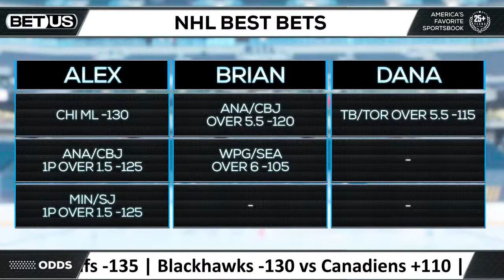NHL Picks | NHL Predictions & Best NHL Sports Betting Odds [Dec. 9]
The NHL schedule heats up on Thursday, December 9th, with 20 teams in action across the league. Access the latest NHL odds, and look at hockey predictions as we break down the teams looking to make the NHL playoffs and the best NHL futures that go with them.

The Calgary Flames sit atop the Central Division, and are in second overall in the Western Division, and they will host the Carolina Hurricanes, who have the same amount of points as them, but sit in third in the Metro Division because the top three teams are all the best in hockey. It will be the Canes second of a five game Canadian road trip. The second and third best teams in the Atlantic Division will meet as well on Thursday, when the Lightning and Maple Leafs face off. The Lightning have won four straight, and both teams are 7-2-1 in their last ten games.

The Islanders won their first game since November 6th on Tuesday night, and it appears that they are finally getting healthy, and trying to dig out of the massive hole they dug themselves so far this season. They will go for two in a row on Thursday when they play the Predators at USB Arena. The Bruins take on the Oilers, the Ducks meet the Blue Jackets, and the Stars are in LA to take on the Kings in other notable NHL games on Thursday night.

Tune in with BetUS’s host, Brian Blessing, who’ll be joined by handicappers Dana Lane and Alex Smith to break down the NHL odds  and hook you up with their NHL expert predictions.

Topics
NHL Thursday Preview 0:00
Lightning vs Maple Leafs 8:05
Blackhawks vs Canadiens 15:14
Ducks vs Blue Jackets 25:58
Jets vs Kraken 31:58
Wild vs Sharks 37:33
Q&A 42:11
NHL Best Bets for Thursday 47:57

Connect with our hosts and experts on Twitter:
Brian Blessing: @BrianBlessing
Dana Lane: @DanaLaneSports
Alex Smith: @axsmithsports